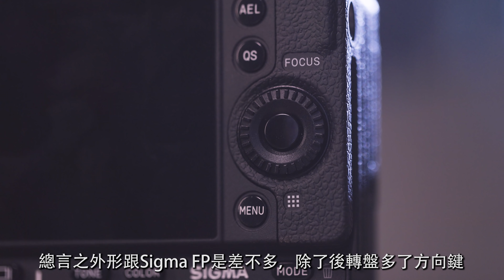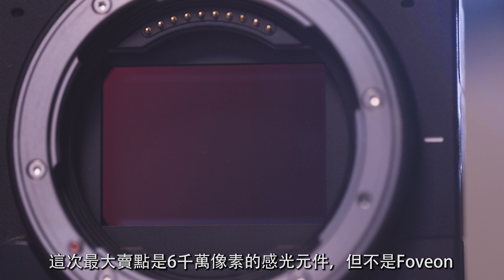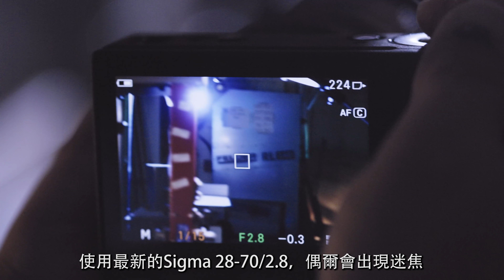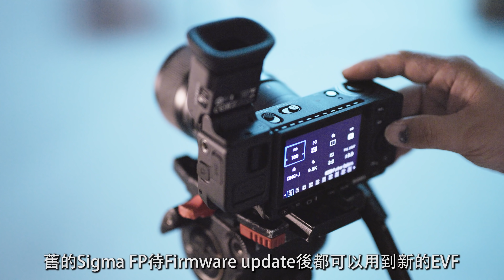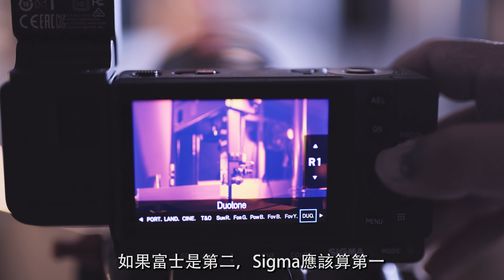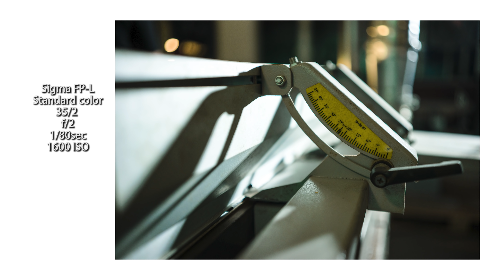【攝影跌貨王】Sigma FP-L 實測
Sigma FP換上全新6千萬像素感光元件
成為最小6千萬像素無反可換鏡頭相機
還有新368萬像素EVF配件

Stephen的IG : Spostephen